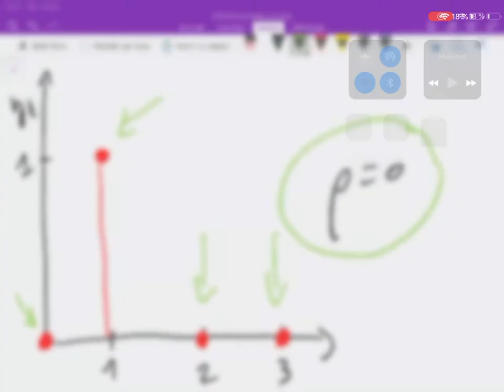Función impulso respuesta